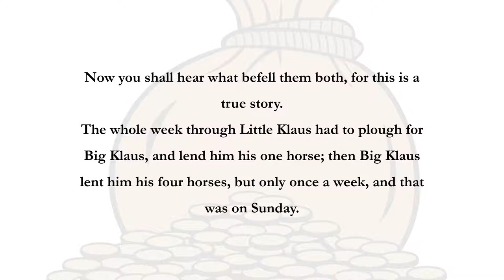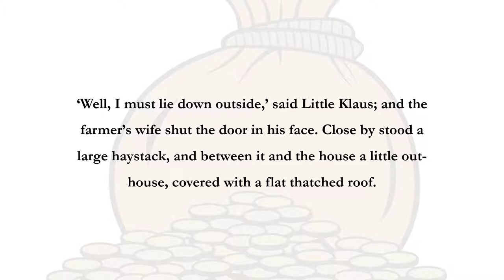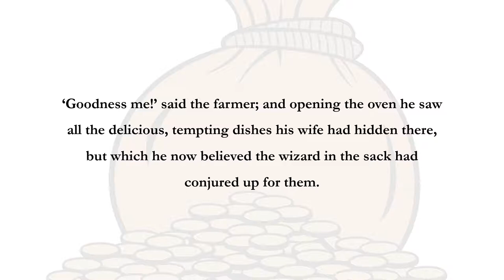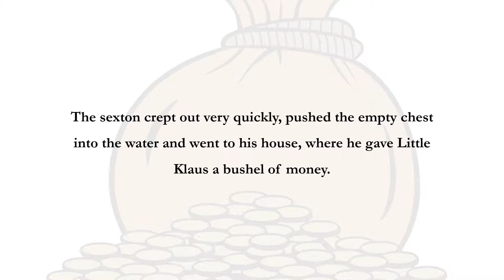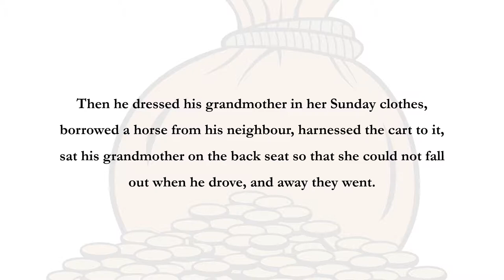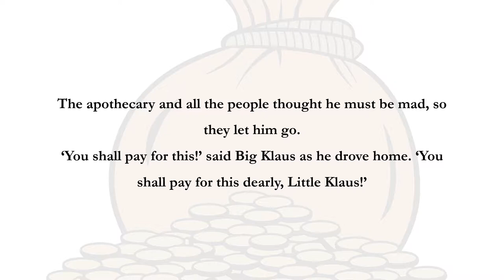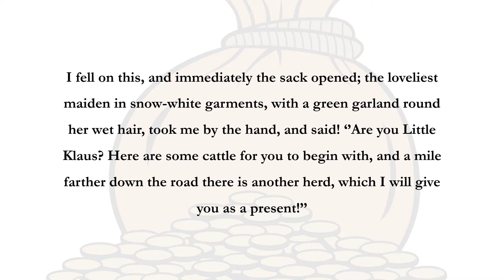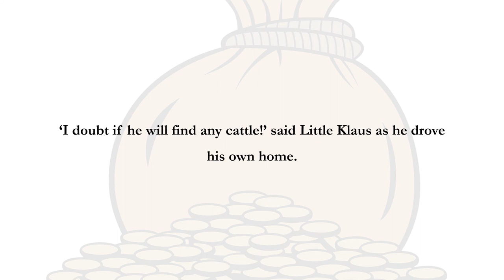Andrew Lang's Yellow Fairy Book: The Story of Big Klaus and Little Klaus (English audio story)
There were two men with same name: Klaus.  In order to distinguish them, the rich one who had four horses was called Big Klaus, and the other one who had only one horse was called Little Klaus.  Things were changing, so was the fortune.  Do you want to know what had happened on these two Klaus, then listen to this story.

Andrew Lang  (31 March 1844 – 20 July 1912) was a Scottish poet, novelist, literary critic, and contributor to the field of anthropology.  He is best known as a collector of folk and fairy tales.